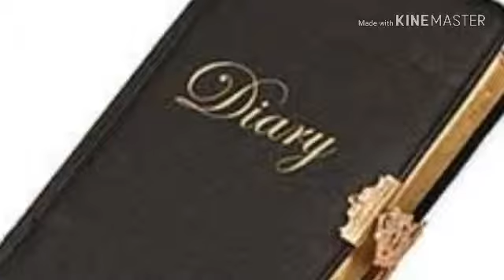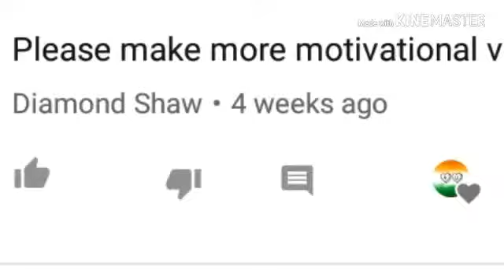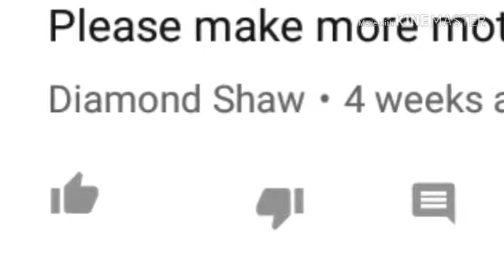Motivational Story ~ Spent time with your family (Hindi) { अपने परिवार के साथ समय बिताए ...}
Motivational Story ~
Spent time with your family .
अपने परिवार के साथ समय बिताए  ।।।।।।।